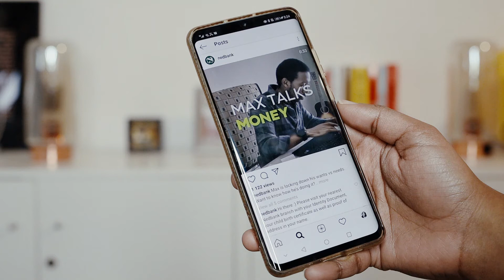Shaney changes her shopping habits.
In a changing world, shouldn’t you be changing your money habits. Listen to Shaney Vijendranath as she shares her LetsChangeMoneyHabits tips.